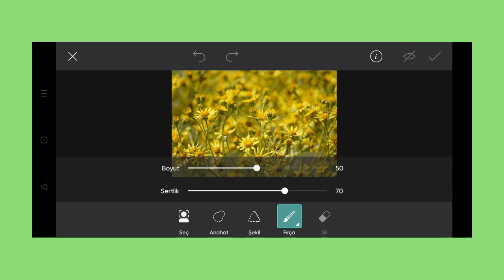Trending HDR video | A Screen Of Pure Pink sdc editing cc | Background | Bp Backdrop A380F K #100